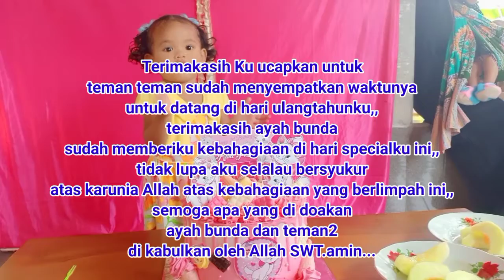PESTA ULANG TAHU RISA FERIZA YANG KE 2th